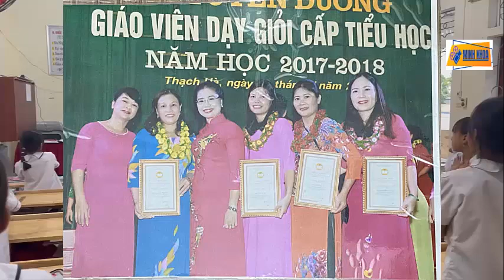KHÚC CA NGƯỜI GIÁO VIÊN - HƯƠNG LIÊN - THU HẰNG - HỒNG VÂN| Phạm Minh Khoa